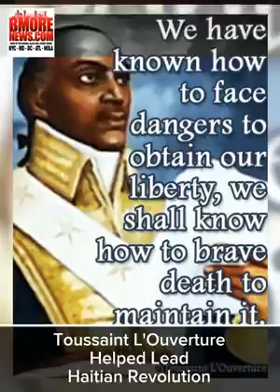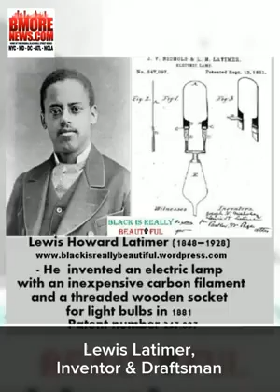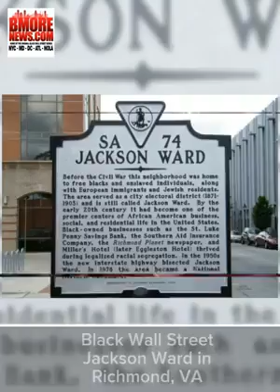Please don't break my world